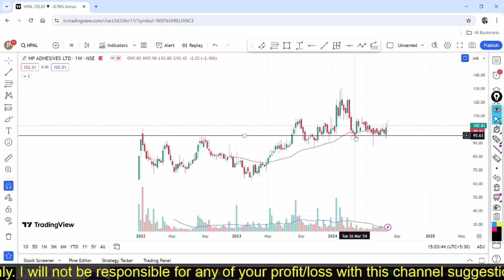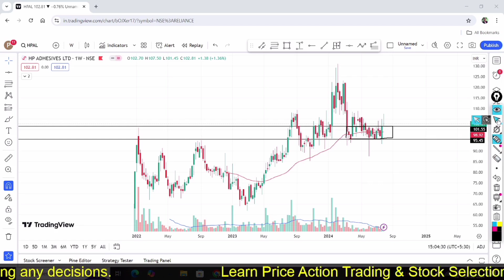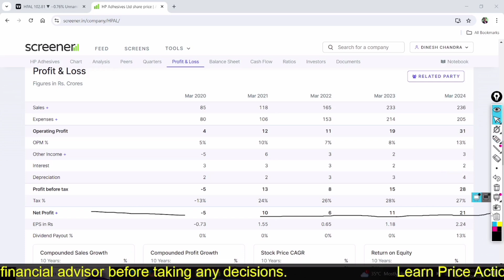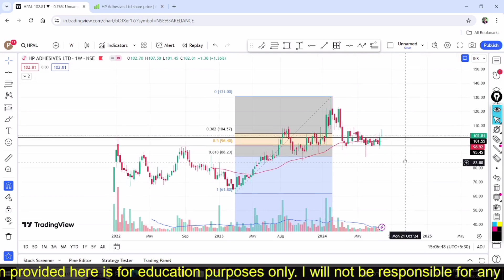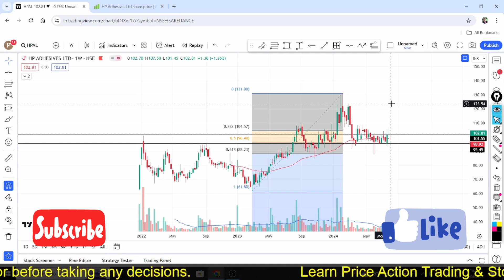HP Adhesive Share, HP Adhesive Share Latest News, HP Adhesive Latest News Today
HP Adhesive Share Latest News Today
HP Adhesive Share Complete Analysis
HP Adhesive Share News Today
HPAL share latest news today